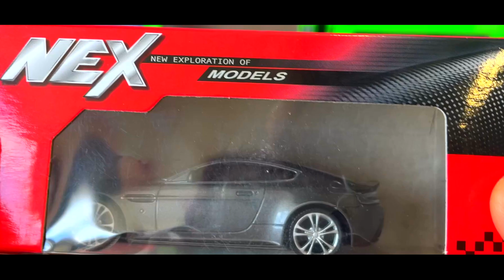Feel the thrill as new diecast model cars are driven by hand in this unique showcase! 👐🚗